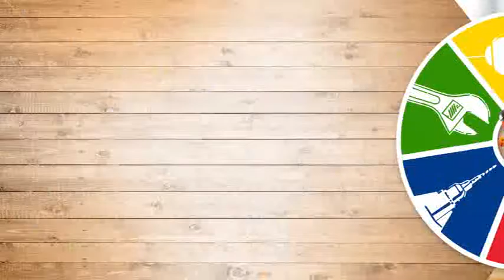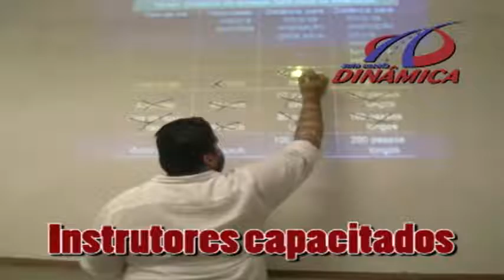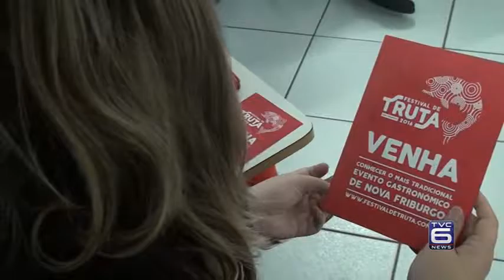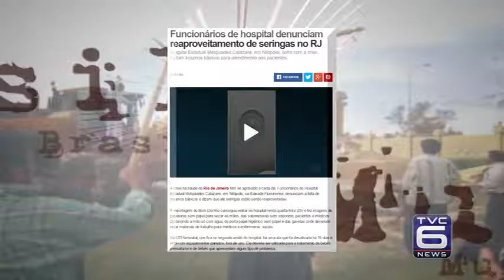TVC Canal 06 - TVC Noticias 27 10 2016